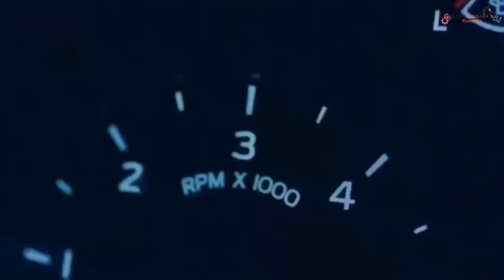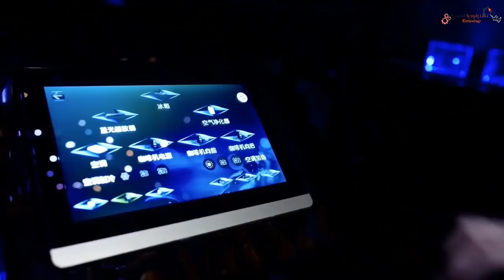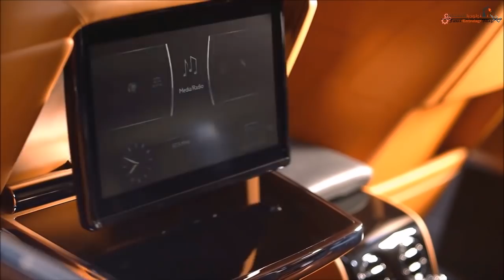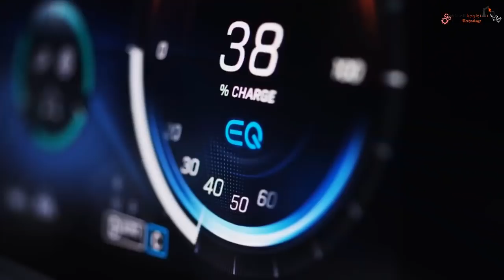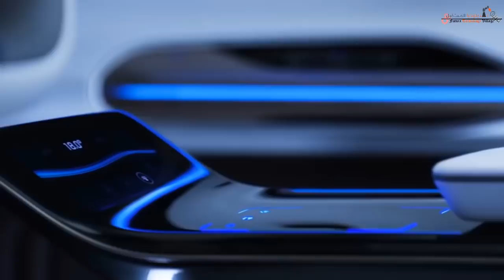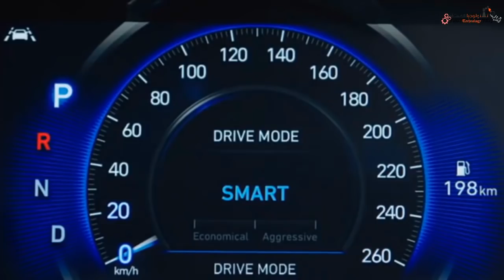سيارات لن ترى فى قوتها وغرابتها !ستذهلك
فى هذا الفديو سنشاهد سيارات بتقنيات تكنولجيا قوية تجعلها تسير بسرعة فى اصعب الطرق وايضاً سنشاهد سيارات غريبة الشكل هيا بنا لنتعرف عليهم